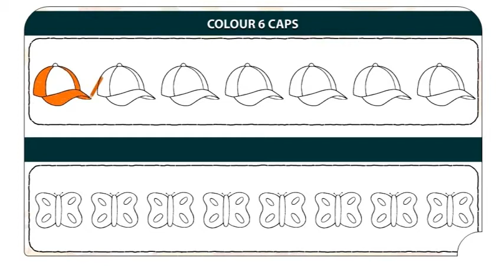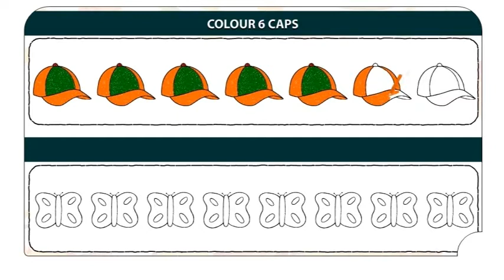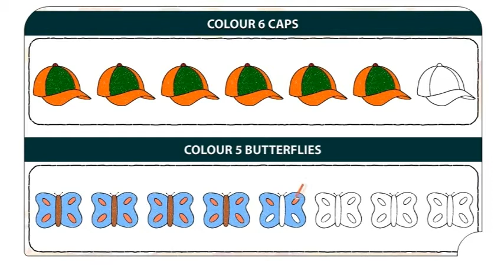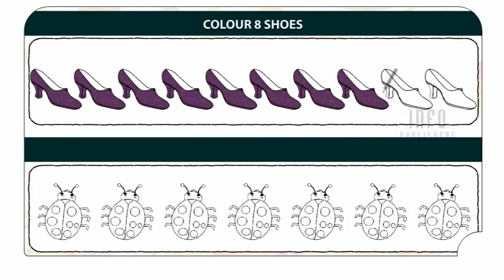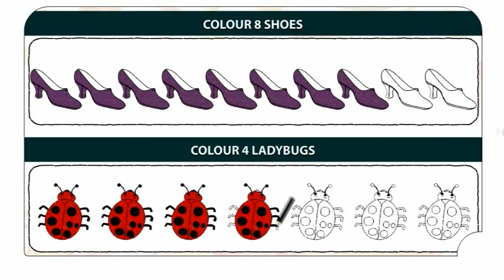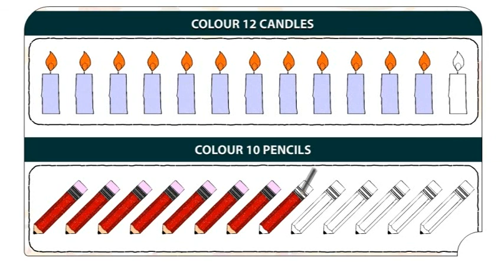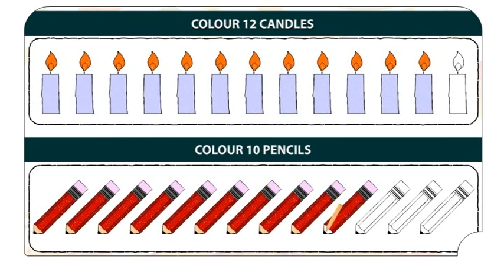05 LKG COLOURING W